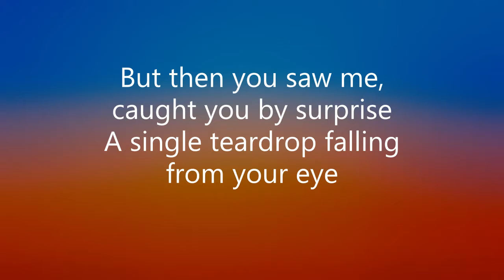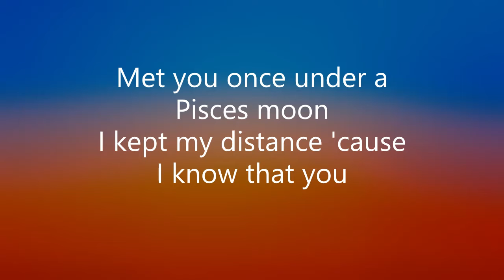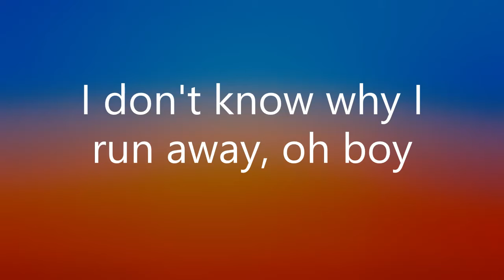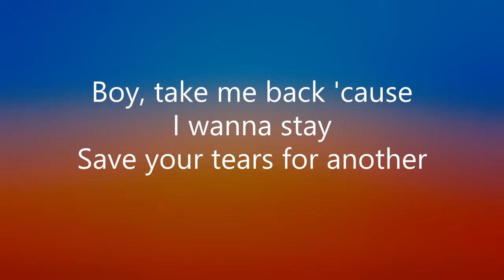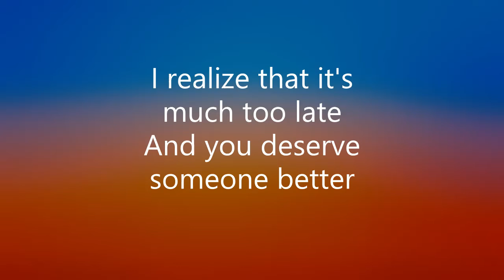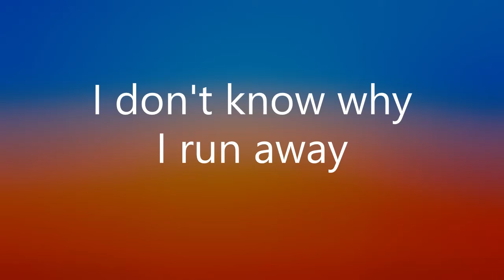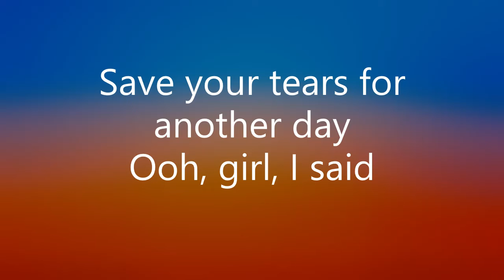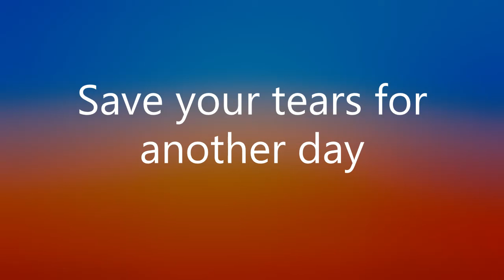The Weeknd & Ariana Grande - Save Your Tears (Remix) (Lyrics)